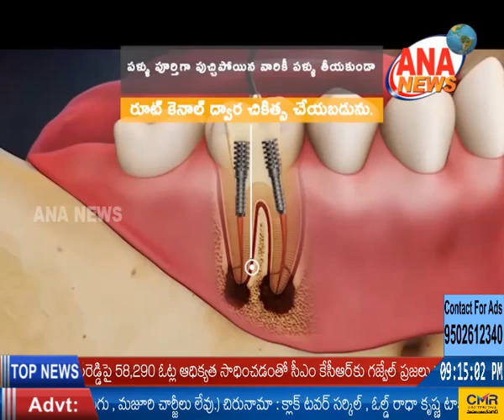ANA NEWS MBNR 12-12-2018 URDU